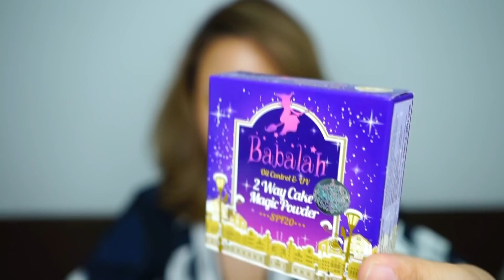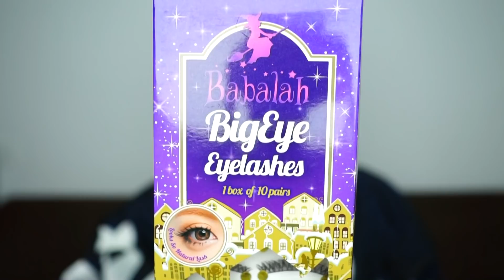Cinnamongal สอนแต่งหน้าลุคชมพู่ Cannes วันแรก ด้วย ฺแป้ง และ ขนตาปลอม Babalah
babalah , แป้งบาบาร่า , แป้งกันน้ำ, แป้งคุมมัน